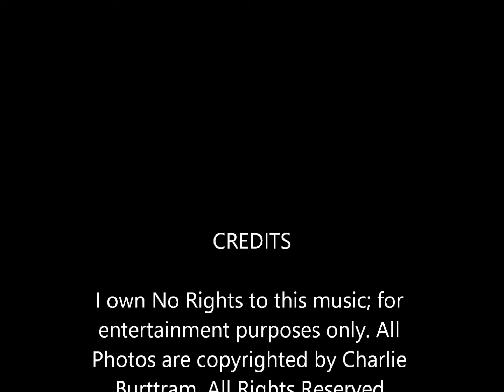Robert Earl Keen - "Think It Over One Time"